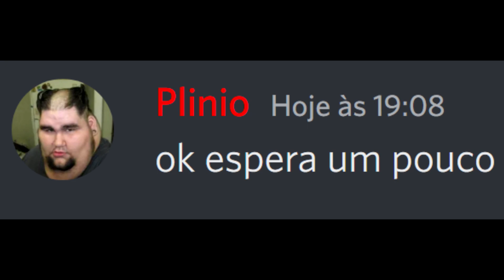A MALDIÇÃO do ATUMALAKA